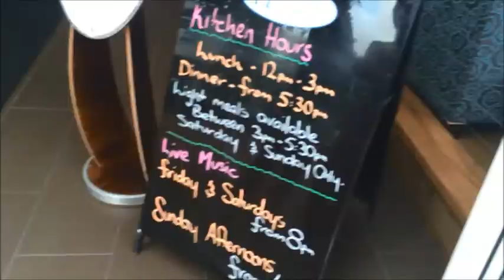ON TOP OF THE WORLD!! | Shoal Bay Day 4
Day two of our road trip holiday with Mon and Katt!!!